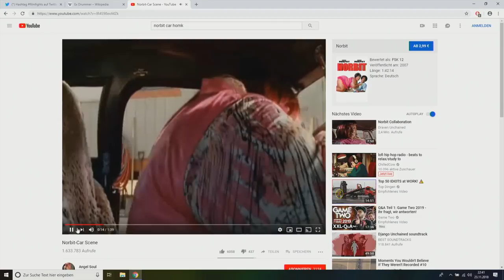Film Fights #8 mit DeChangeman, Etienne, Florentin & Stefan Titze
In der 8. Folge Film Fights treten De Changemann, Stefan Titze und Florentin Will gegeneinander an und versuchen Judge Etienne auf ihre Seite zu ziehen. Wem es am Besten gelingt, seht selbst. Diskutiert wurde: Die beste Komödie aller Zeiten, den besten Antihelden der Kinogeschichte und welcher Film bereitet euch schlaflose Nächte? Außerdem pitchen die Kandidaten ihre eigenen Filmideen, zu den Ereignissen aus dem Jahr 2018.

Präsentiert von UCI.